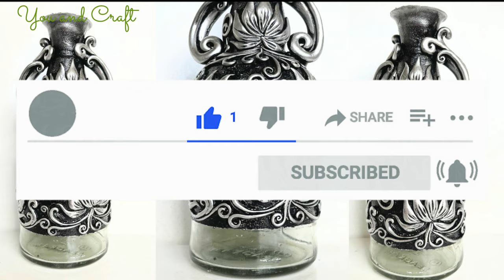Convert Glass Bottle Into Vase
Hey Guys,
In this video, we will see how to convert a glass bottle into a beautiful piece of art. This DIY tutorial is easy and straightforward to follow, perfect for beginners, explained step by step, and achievable at home! Hope you love this craft and will try to make it.

Glass bottle
Gesso
White  glue
 Mouldit clay
Acrylic Paint

Air Dry Clay

Silver dust

Metallic Acrylic Paint